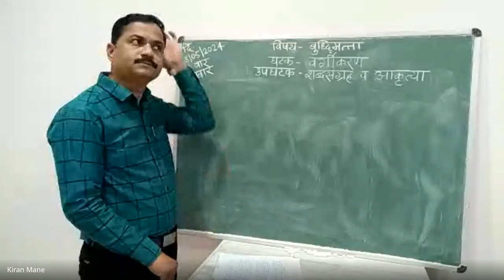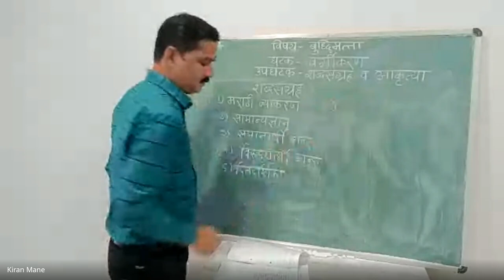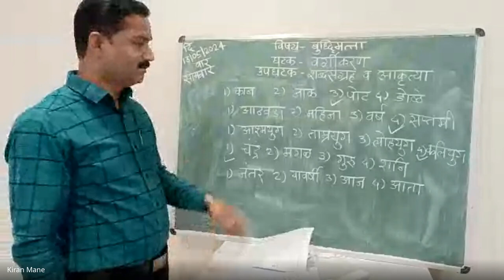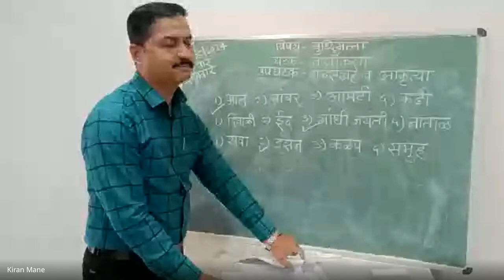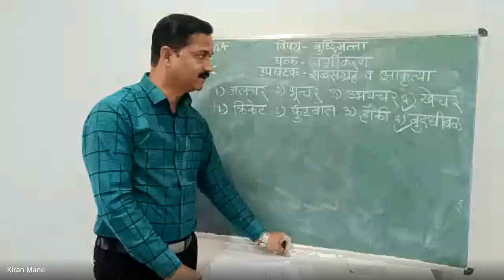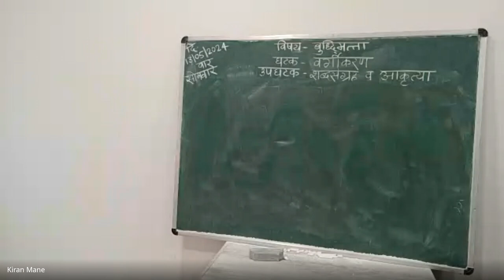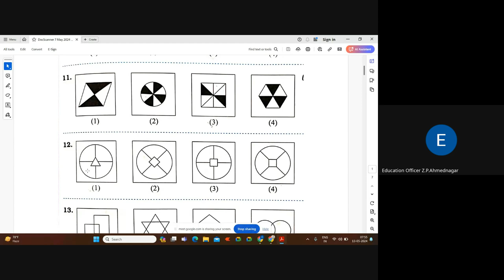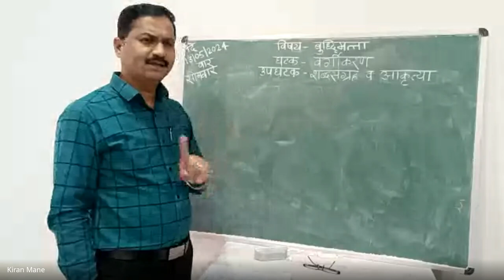मिशन आरंभ ५ वी शिष्यवृत्ती मार्गदर्शन 2024 05 13 07 01 GMT+5 30